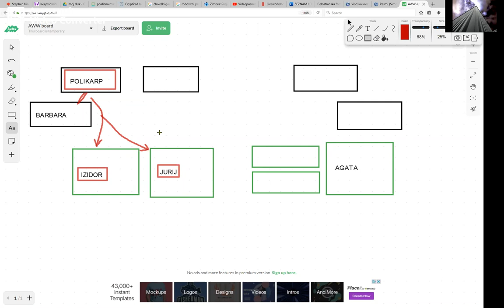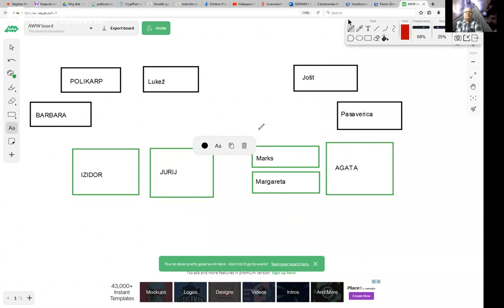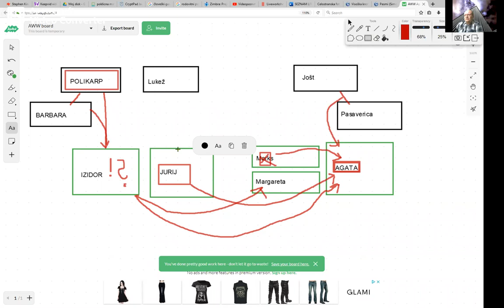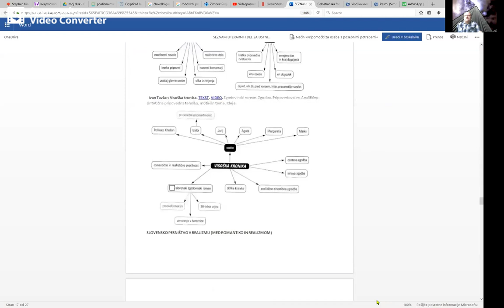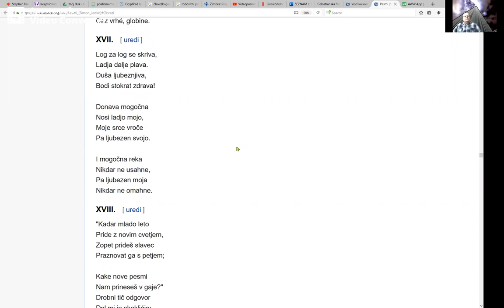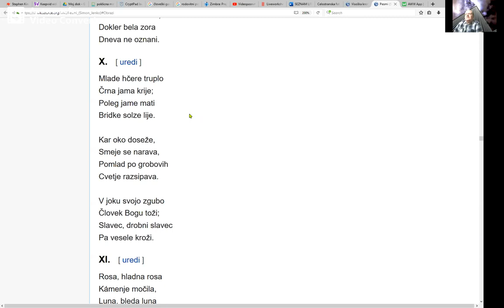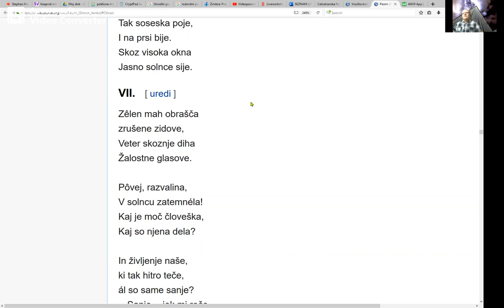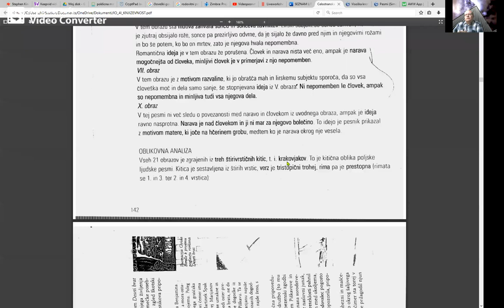Izobraževanje na daljavo - Visoška kronika in Jenkovi Obrazi